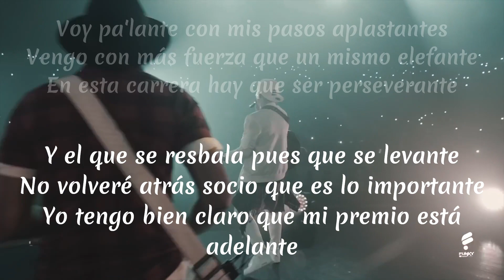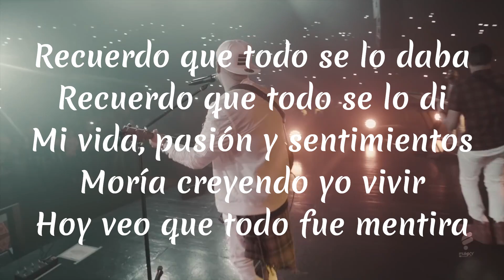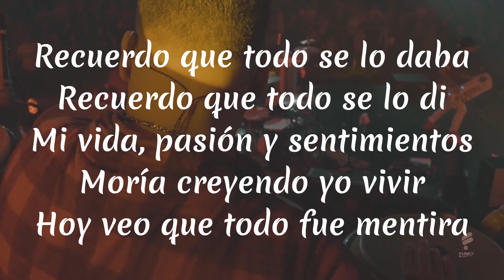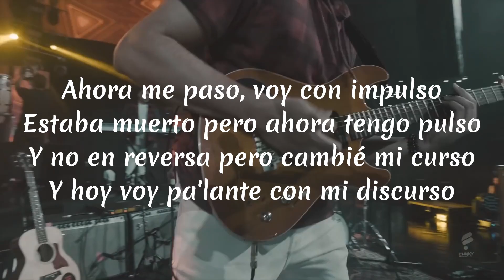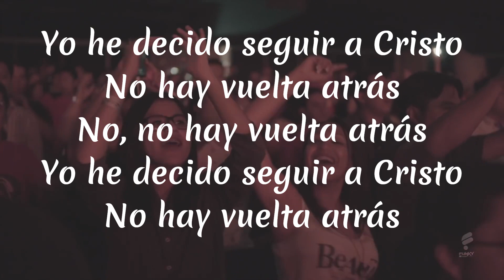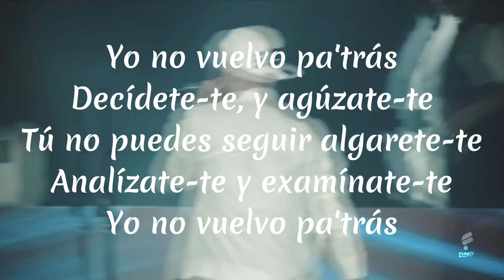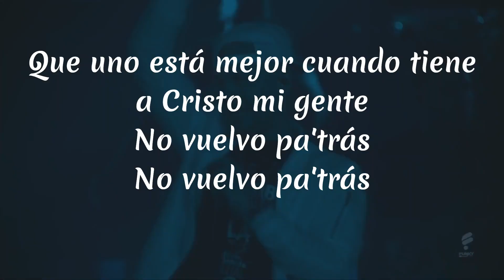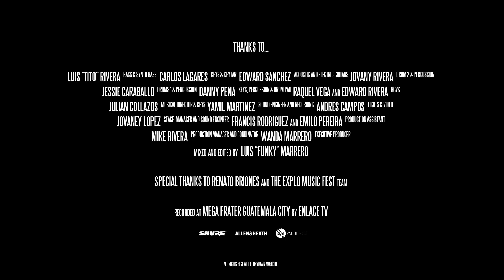02.No vuelvo pa'tras / Decídete (En Vivo) - Funky (Vídeo Letras/Video Lyrics)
🎵🎶letra:
Yo no vuelvo pa'tras
Yo seguiré mirando lo que queda al frente
No importa cuánto falte voy a continuar
Aunque tenga enemigos que quieran pararme
Yo sigo mi camino y no vuelvo pa'tras
Yo seguiré mirando pal frente
No importa lo que pase voy a continuar
Aunque tenga enemigos que quieran parame

Voy pa'lante con mis pasos aplastantes
Vengo con más fuerza que un mismo elefante
En esta carrera hay que ser perseverante
Y el que se resbala pues que se levante
No volveré atrás socio que es lo importante
Yo tengo bien claro que mi premio está adelante
Voy con paso firme sigo bien campante
Y el que tambalea que se me aguante, ok!

Sigo pa'lante
Yo no voy a virar
Sigo pa’lante
No me podrán parar
Sigo pa'lante
Voy enfocado en la meta y no vuelvo pa'trás
Sigo pa’lante
Yo no voy virar
Sigo pa'lante
Sigo pa’lante
Sigo enfoca’o pues

Yo no vuelvo pa'trás

Recuerdo que todo se lo daba
Recuerdo que todo se lo di
Mi vida, pasión y sentimientos
Moría creyendo yo vivir
Hoy veo que todo fue mentira
Fallaste alguien vino por mí
Su gracia me hizo levantarme
Y mira hoy vive él en mí
Hoy vive él en mí

Ahora me paso, voy con impulso
Estaba muerto pero ahora tengo pulso
Y no en reversa pero cambié mi curso
Y hoy voy pa'lante con mi discurso
Voy a gritarle al mundo que tú me salvaste
Que mi tristeza tú me la cambiaste
De lo profundo tú me levantaste
Y hoy yo me entrego como te entregaste

Yo he decido seguir a Cristo
No hay vuelta atrás
No, no hay vuelta atrás

Decídete-te, y agúzate-te
Tú no puedes seguir algarete-te
Analízate-te y examínate-te

Yo me voy pal cielo y en él me quedo
No vuelvo pa'trás
Quieren que regrese pero no puedo parar
No vuelvo pa'trás
Yo sigo campante y estoy seguro que
No vuelvo pa'trás
Mejores cosas hay en futuro por eso
No vuelvo pa'trás
Yo sigo pa' lante con confianza
No vuelvo pa'trás
No pierdo mi fe ni mis esperanzas yo
No vuelvo pa'trás
Estaba ciego pues no había visto aprende
No vuelvo pa'trás
Que uno está mejor cuando tiene a Cristo mi gente
No vuelvo pa'trás
No vuelvo pa'trás